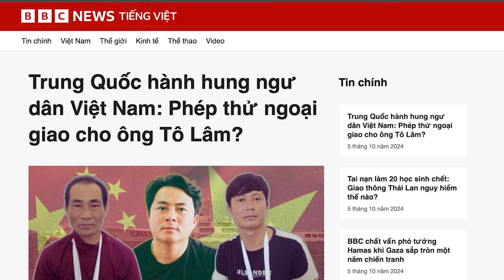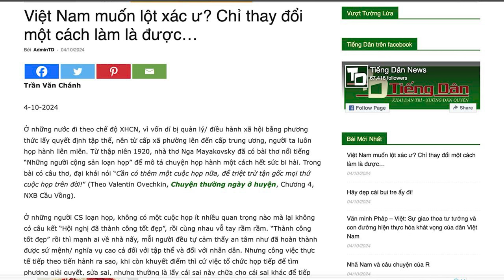Trung Quốc hành hung ngư dân Việt Nam: Phép thử ngoại giao cho ông Tô Lâm?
Việt Nam thường có những bước đi thận trọng trong quan hệ song phương, tránh gọi đích danh Bắc Kinh trong các vụ ngư dân bị tấn công trên biển. Nhưng lần này, Hà Nội đưa ra những tuyên bố mạnh mẽ, rõ ràng, và trực diện. Bộ Ngoại giao Việt Nam đã nêu đích danh tên Trung Quốc, gọi cách đối xử của Trung Quốc với các ngư dân là “thô bạo”, vào tối 2/10.

Xem bài chi tiết tại:
Hoặc: